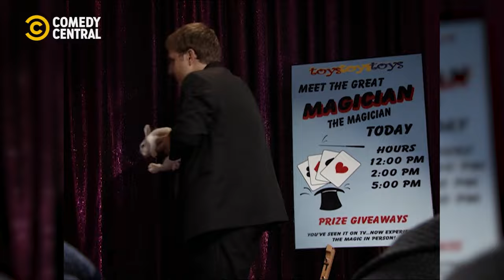It's Just A Rabbit! | Everybody Hates Chris | Comedy Central Africa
Julius is only scared of two things in this world: Being broke and the big bad bunnies | Everybody Hates Chris on Comedy Central, DStv Ch122